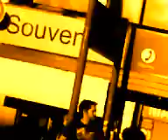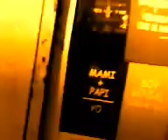"CINE ESTOCASTICO LUDICO ABSTRACTO LIBRE ESPONTANEO IDEAL POR OSCAR VALMONT". CODIGO ART DE GOLD.